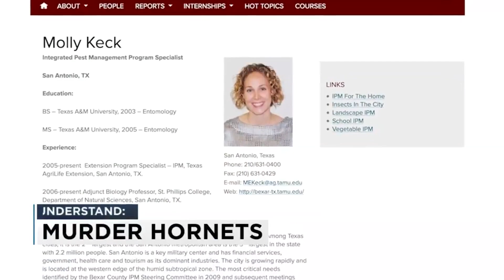Understand: What are murder hornets?